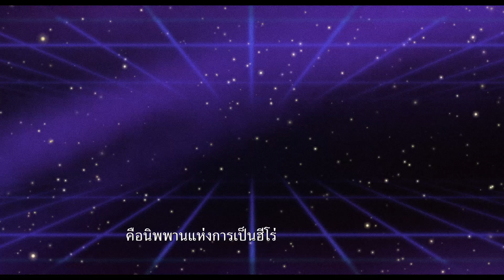Teen Titans GO! To The Movies – Trailer F3 (ซับไทย)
คุณอยากเป็นฮีโร่แบบไหนในภาพยนตร์ของคุณ? พบกับตัวอย่างล่าสุด TeenTitansGOMovie พบกัน 26 กรกฎาคมในโรงภาพยนตร์

"Teen Titans GO! to the Movies” จะพาคุณไปพบกับเหล่าฮีโร่สุดเทพจอมเสียดสีในภาพยนตร์เรื่องแรกที่แสนจะอลังการของพวกเขา - ในภาพยนตร์อนิเมชั่นสดใหม่ ความเฉลียวฉลาดที่ชวนให้ยิ้มน้อยยิ้มใหญ่ ไม่ค่อยเหมาะกับเด็กๆ สักเท่าไหร่ และเต็มไปด้วยมุกตลกร้ายๆ ที่สำหรับยุคแห่งซูเปอร์ฮีโร่ เติมเต็มให้สมบูรณ์แบบด้วยดนตรีที่หลากหลาย

ก็ดูเหมือนว่าเหล่าฮีโร่วัยรุ่นตัวหลักๆ จะมีหนังของตัวเองให้เล่นกันหมดแล้ว - ทุกคน ยกเว้นทีน ไททันส์ ก็นั่นแหละ!  ดังนั้น! ผู้นำอย่างโรบินจึงต้องดิ้นรนหาวิธีแก้ไขสถานการณ์นั้น และเปลี่ยนสถานภาพของตัวเองจากแค่ผู้ช่วยฮีโร่ ให้กลายเป็นดาวดวงใหม่บ้างเสียที ขอแค่มีผู้กำกับฮอลลีวูดที่เทพที่สุดมองเห็นพวกเขาบ้างเท่านั้น

ด้วยความคิดสุดบ้าระห่ำ และดนตรีในหัวใจ ทีน ไททันส์ จึงมุ่งสู่เมืองทินเซลเพื่อตามล่าความฝัน แต่พวกเขากลับถูกชักนำให้หลงไปอีกทางโดยสุดยอดอภิมหาวายร้ายและแผนการร้ายเพื่อยึดครองโลก ทุกสิ่งผิดแผนไปซะหมด และทีมก็ค้นพบว่ามิตรภาพและจิตวิญญาณในการต่อสู้ของพวกเขากำลังหายไป เหล่าไททันส์จะต้องเชื่อมั่นในตัวเอง เพื่อให้พวกเขากลับมาผงาดได้อีกครั้ง!

“Teen Titans GO! to the Movies” มีกำหนดฉาย 26 กรกฎาคมในโรงภาพยนตร์